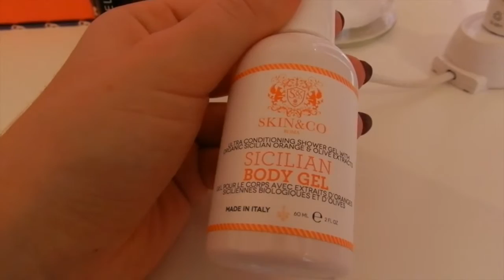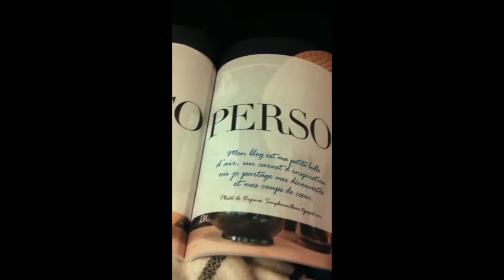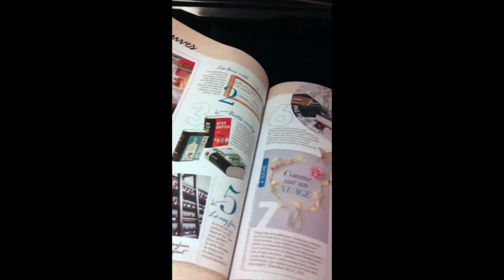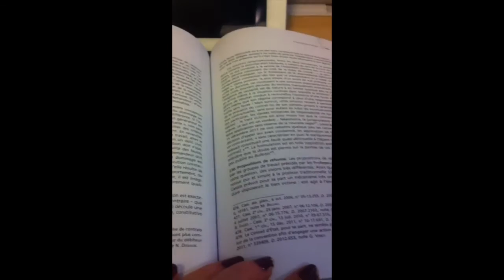Vlog#1 Marché de noel à Toulouse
Je vous retrouve aujourd'hui dans cette nouvelle vidéo pour vous vloguer mon petit week-end à toulouse.

J'espère que cette petite vidéo vous aura plus, et vous aura donné un peu de magie !
Je vous fais de très gros bisous et vous dis à bientôt

Sur Facebook : Anna's Beauty

Sur twitter : Goube19017

Sur Instagram : Anna'sbeauty1

Avec un Nikon Coolpix P500

 Ce que je porte :

T.Shirt
Bijoux
Maquillage